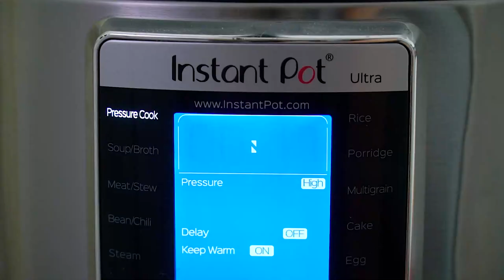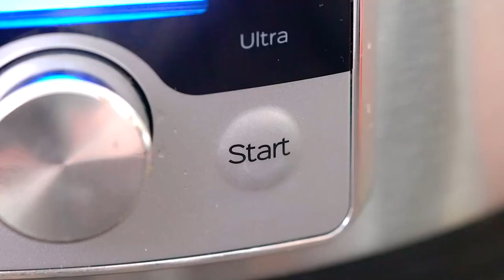Instant Pot Mexican Casserole - Sweet and Savory Meals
Learn how to make Instant Pot Mexican Casserole - a healthy, hearty and quick family dish made with budget friendly ingredients such as ground beef, rice, cheese, salsa, and beans. A delicious Tex-Mex meal for the whole family to enjoy.

🍓INGREDIENTS🍓:
1 tablespoon extra virgin olive oil
1 pound lean ground beef
1 tablespoon Worcestershire sauce
1 small yellow onion (diced)
1 teaspoon kosher salt
1 red bell pepper (cleaned and sliced or chopped)
1 green bell pepper (cleaned and sliced or chopped)
2 jalapeño peppers (seeds removed and chopped)
15 ounce can black beans (drained and rinsed)
1 cup corn kernels (drained from a can or frozen and thawed)
2 tablespoons chili powder
1 tablespoon ground cumin
1 teaspoon garlic powder
1 1/2 tablespoons taco seasoning
1/2 cup water
15 ounce can diced tomatoes
2 cups salsa
1 cup uncooked basmati rice
1 cup shredded Mexican blend cheese (divided)

📬 SEND ME MAIL:
1715 US Highway 46
Suite 414